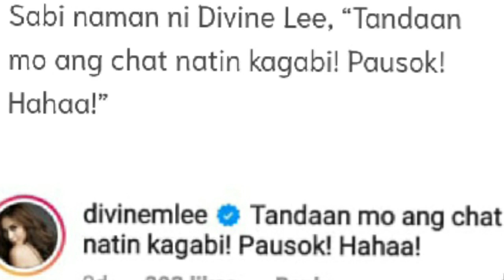Vice Ganda di daw niya sasayangin ang pag ibig niya kay Ion